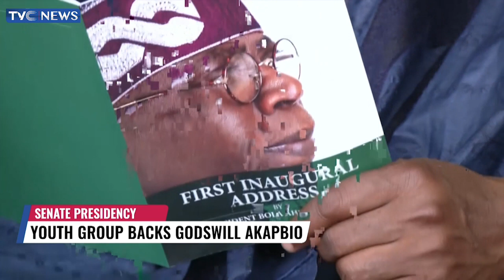Youth Group Backs Godswill Akpabio For Senate Presidency